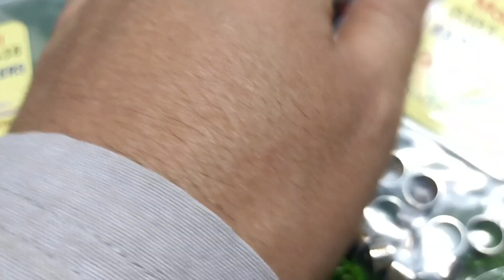Today parsal sent time